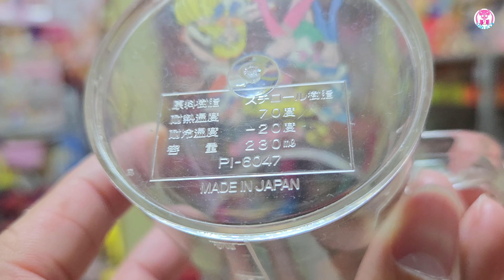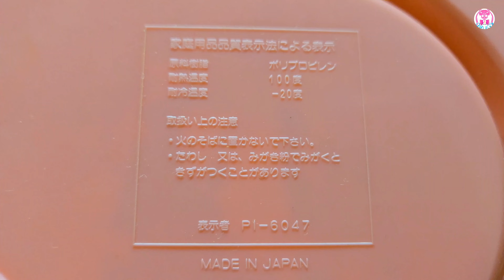💀VINTAGE | Sailor Moon 中古餐具系列 | Tableware | 美少女戦士 | セーラームーン